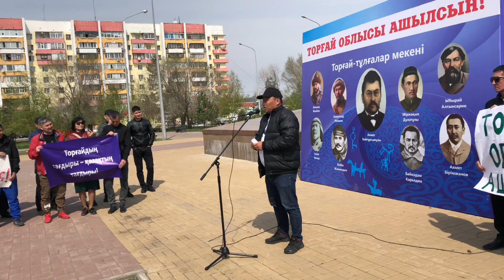Митинг в поддержку создания Торгайской области прошел в Костанае.